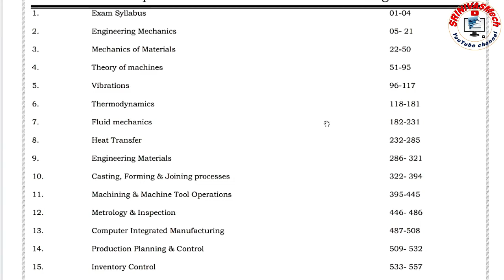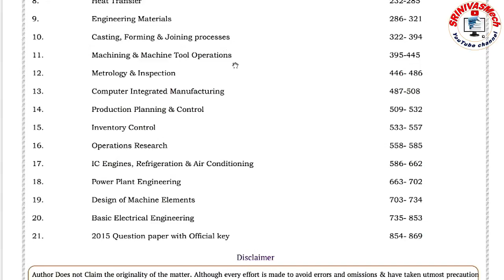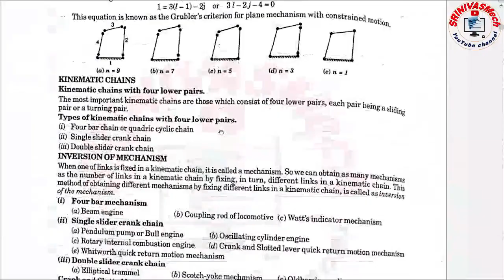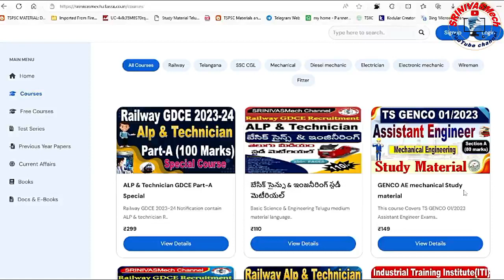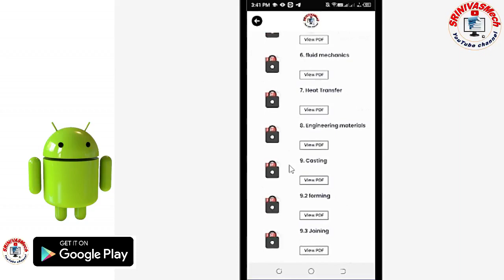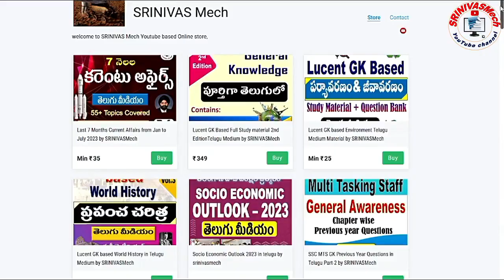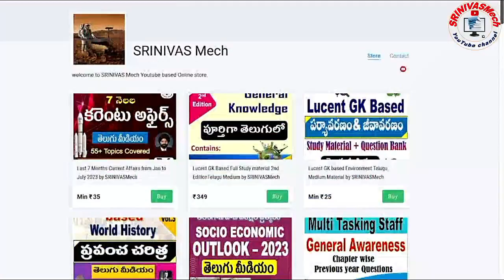TS GENCO AE Mechanical Section A Study material for all Mechanical aspirants by SRINIVASMech